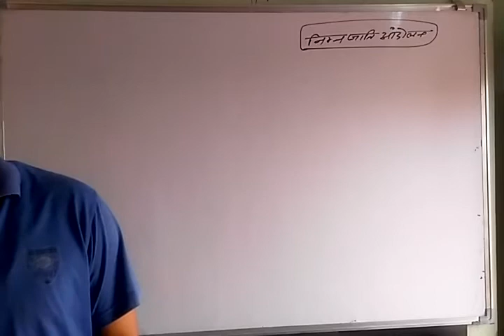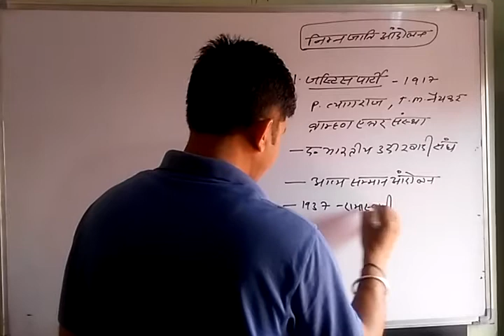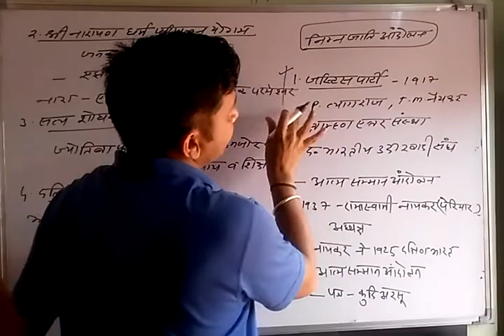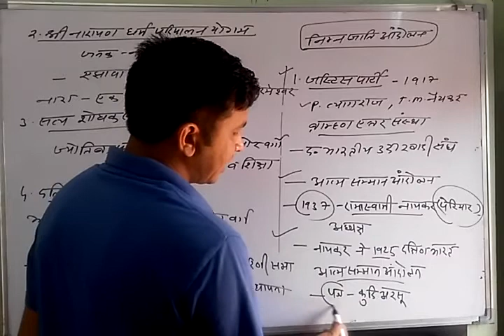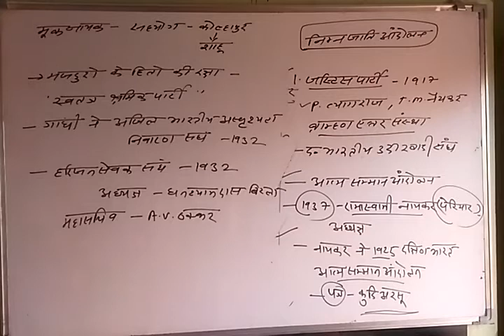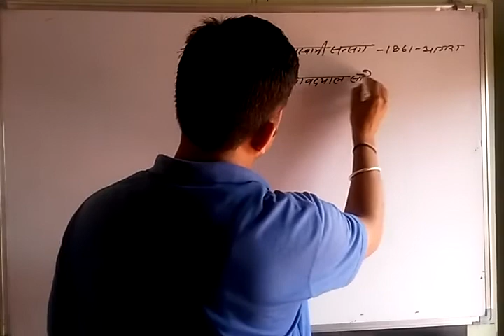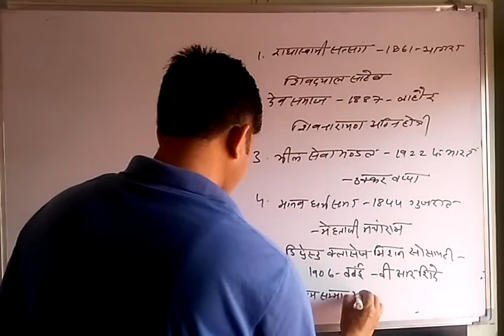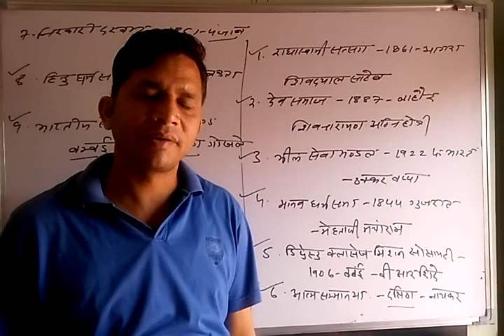निम्न जाति आंदोलन में जस्टिस पार्टी,सत्य शोधक समाज, दलित वर्ग आंदोलन B.r. अम्बेडकर by Kuldeep Bhagat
UPSC, RPSC teacher exam, SSC exams, CPO CGL exam, All PSC exam

भारत में कुल कितनी जातियां हैं

दलित में आने वाली जातियां

प्राचीन भारत में दलितों की स्थिति

भारत में सबसे ज्यादा जनसंख्या किस जाति की है

भारत में जाति व्यवस्था pdf

हिन्दू जाति लिस्ट

भारत में दलितों की जनसंख्या कितनी है

जाति का अर्थ और परिभाषा